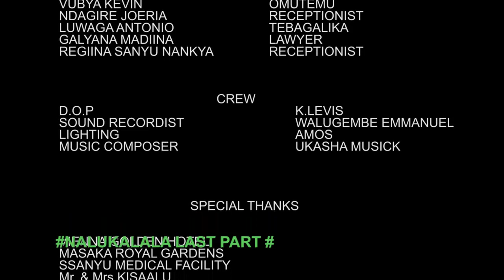NALUKALALA EPISODE 10 // - PANDORA FILMS - NEW UGANDAN LATEST MOVIES 2024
Pandora Films is a film company which acts films and stage drama, It is based in Masaka district.The main aim of the group is to educate the public on different issues through films & stage drama as well. Creating jobs especially to the youth.